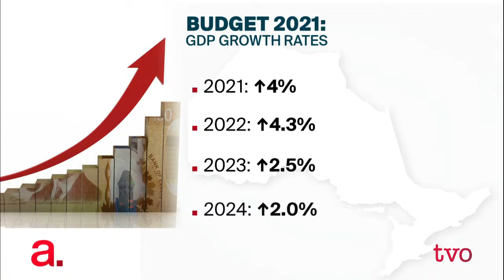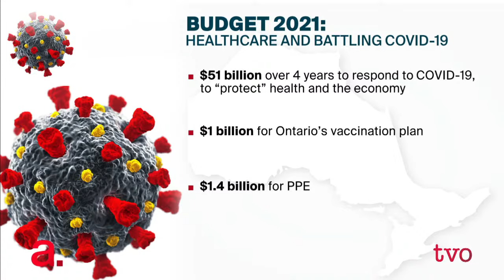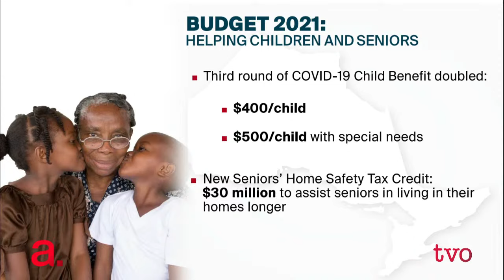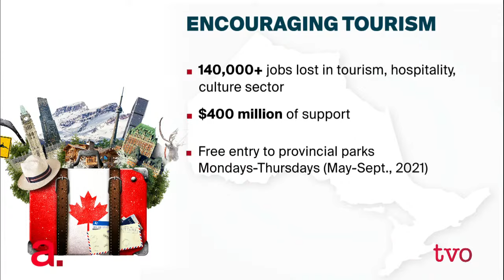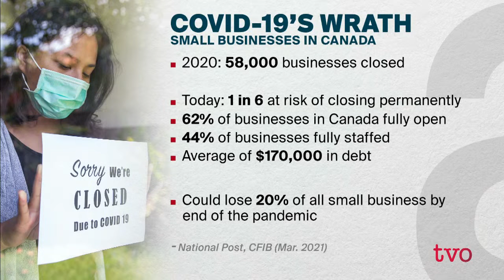Ontario's 2021 Budget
Finance Minister Peter Bethlenfalvy discusses his government's 2021 budget and the fiscal measures needed to help the province overcome the effects of the COVID-19 pandemic. Then, reactions from members of Ontario's opposition parties. And, small and medium-sized business owners weigh in on how the budget will help or hinder their post-pandemic recovery.